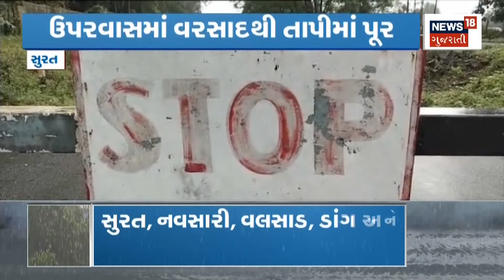Surat Updates : ડેમના 13 દરવાજા 10 ફૂટ સુધી ખોલાયા | Gujarati News| News18 Gujarati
Surat News : Continuous water income in Ukai Dam. 2,13,727 cusecs of water in the dam.

Surat News : ઉકાઈ ડેમમાં સતત પાણીની આવક. ડેમમાં 2,13,727 ક્યુસેકપાણીની આવક.